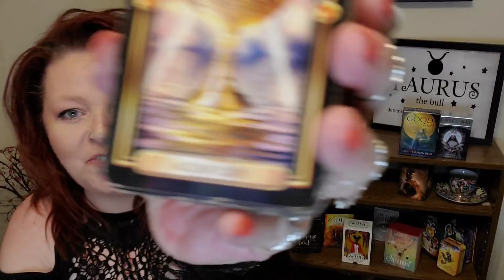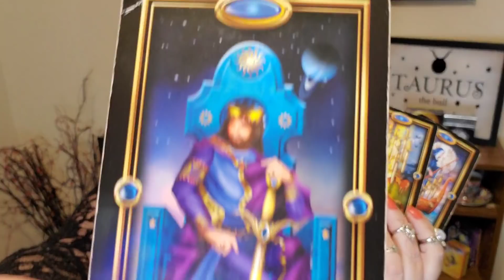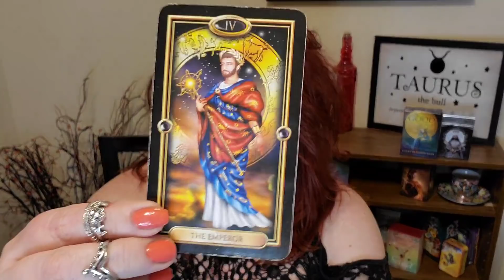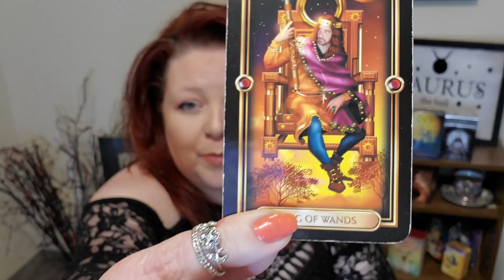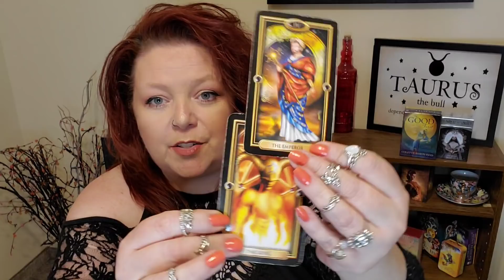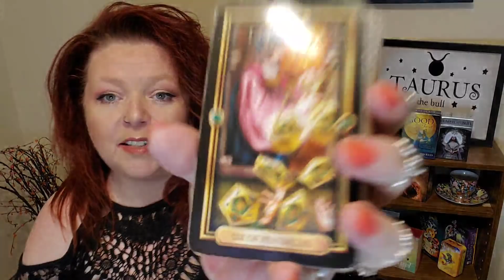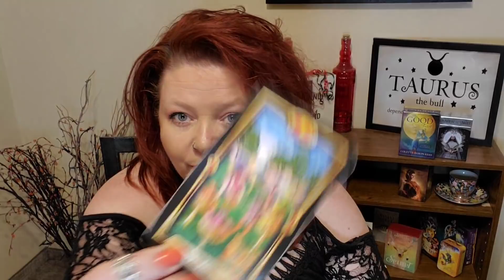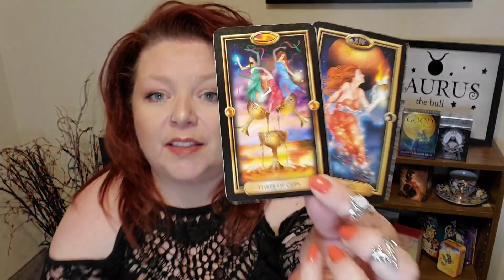Sagittarius- Their marriage is done! And guess who is on the way to you?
- I'm giving away 2 personal 1 hour readings and 1 deck of rider-waite tarot cards (factory sealed)
- What you have to do in order to be entered for the giveaway:
 - Like a video on this channel.
 - Join me on Instagram @lifeatfivepointoh

Sun/Moon/Rising/Venus/Jupiter
This means:

$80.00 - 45 minute reading plus your sun/moon/rising sign - 15 min. explanation. (Unless you booked with me in 2019)
$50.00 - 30 minute reading.  No zodiak information. (Unless you booked with me in 2019)
$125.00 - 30 minute reading **SAME DAY**  I will drop what I'm doing to read for you!
$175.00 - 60 minute reading **SAME DAY**  I will drop what I'm doing to read for you!